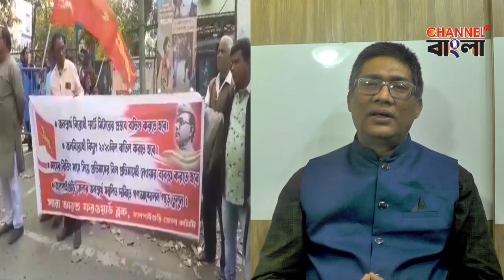Khabarer Maynatadanto | Suman Basu Roy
Khabarer Maynatadanto 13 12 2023